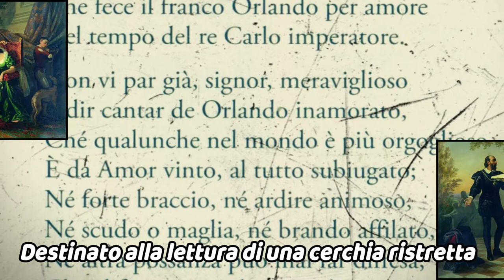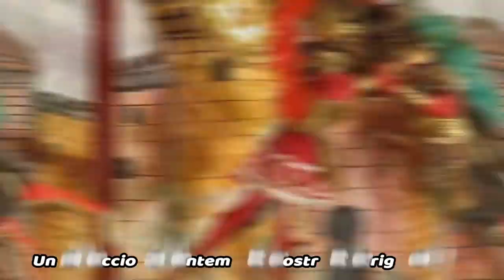Dai cantari al poema epico cavalleresco rinascimentale